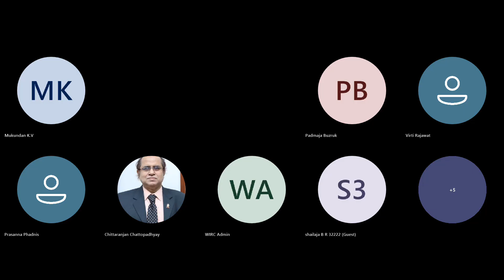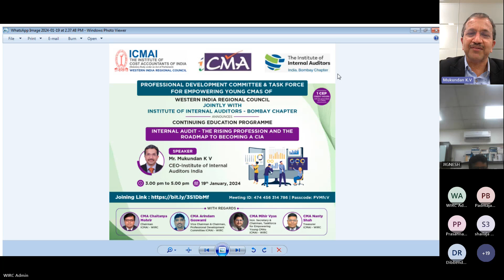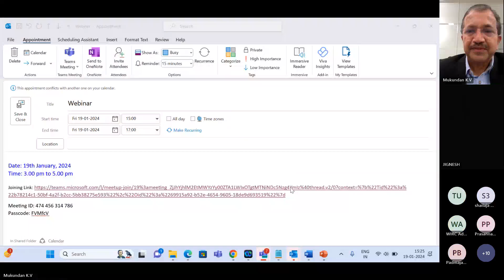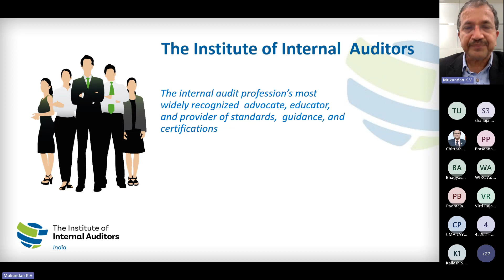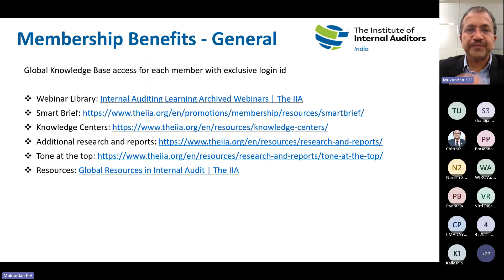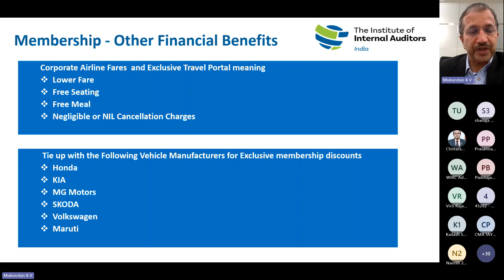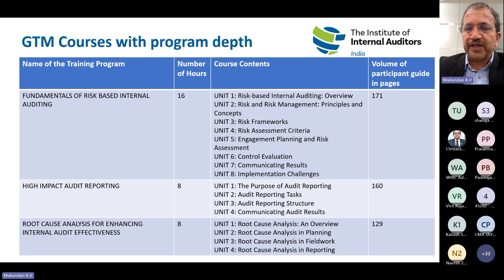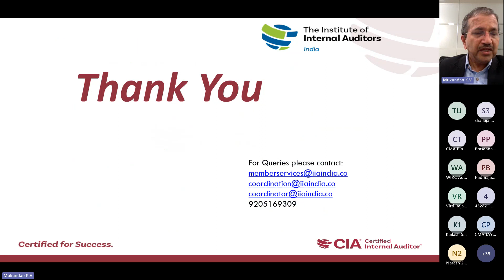Internal Audit -The Rising Profession and the roadmap to Becoming a CIA - 19th January, 2024